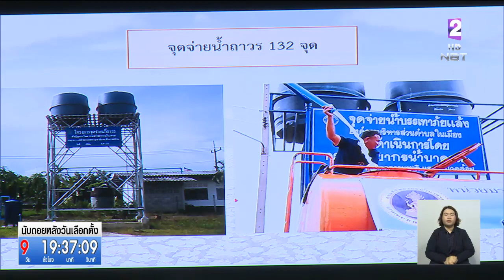7จังหวัดเสี่ยงขาดแคลนน้ำ เร่งเปิดจุดจ่ายน้ำถาวร 132 แห่งทั่วประเทศ ดูแลระบบประปาบาดาลให้พร้อมใช้งาน